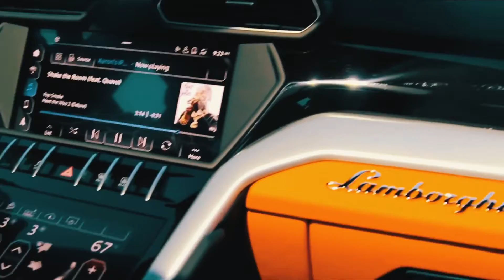Aaron Donald #99 - |Higlights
Aaron Donald #99 Highlights
Los Angeles Rams
NFL
song: Bigger Stronger Faster (Danny Olson)